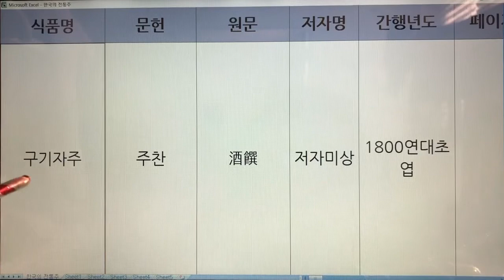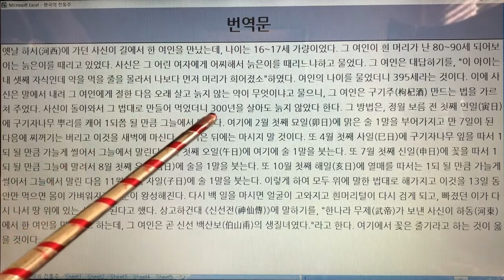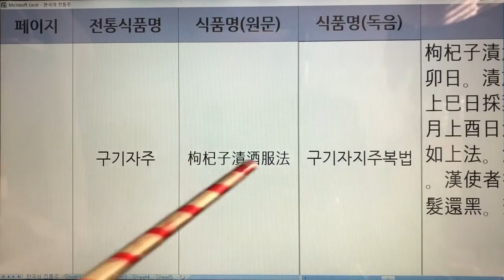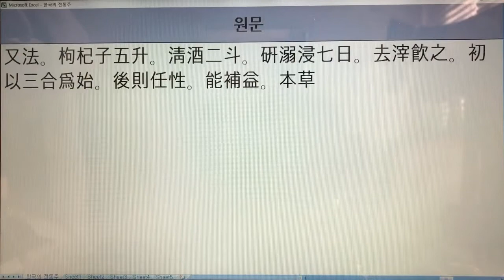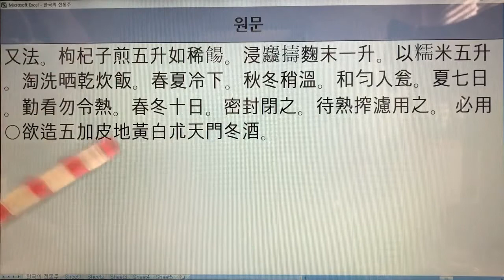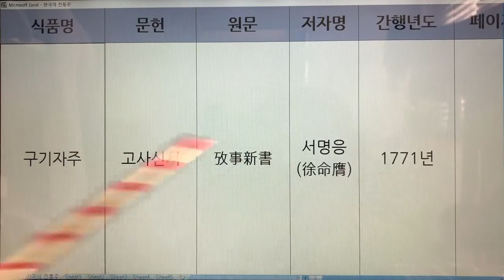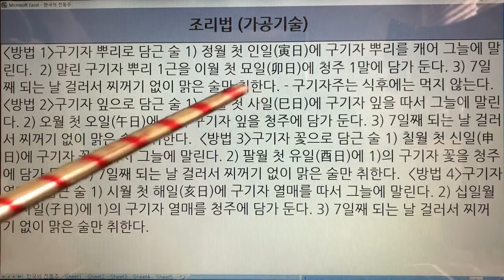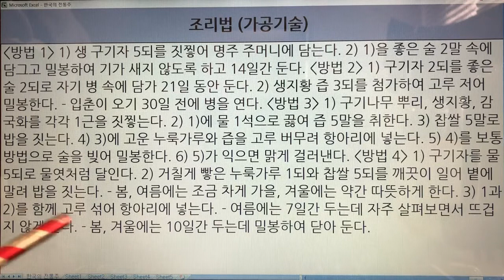한국 전통주(Korean Alcoholic Drinks) 312. 구기자주 - 주찬,보감녹,지봉유설,온주법,산림경제,승부리안 주방문,고사신서,규합총서,주식시의,임원십육지-보양지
1. 전통술 커버이미지 : Korea Traditional liquor로 표시함.
  2. 이미 묶음 영상으로 올렸던 전통술 제목에는 Korea Traditional Sake로 표기함.
  3. 이번에 올리는 각각의 전통술에 대해서는 Korean Alcoholic Drinks로 표기합니다. 범위가 더 넓은 의미로 한국 알콜음료로 적용했습니다.

- 7인치 이상의 태블릿, 노트북, PC 모니터에서 시청하시길 추천드립니다.